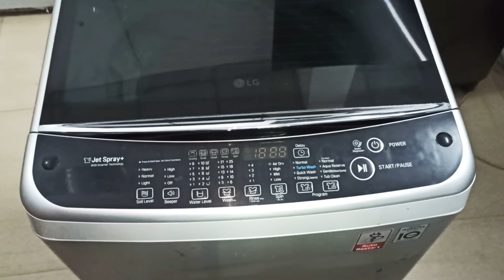( LG Top Load washer) how to activate Smart Diagnosis system. SDS